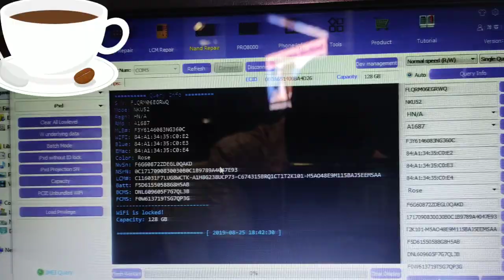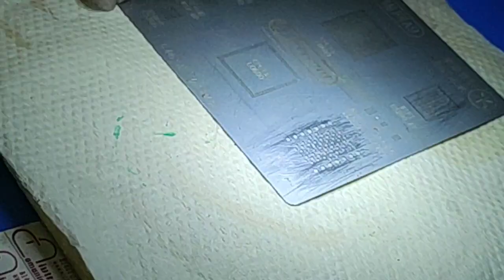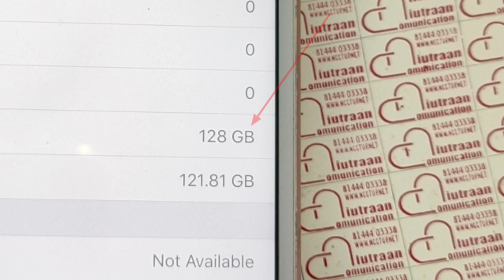How to increase internal storage apple iPhone 6 6plus 6s 6s plus 7 7plus 8 8plus etc